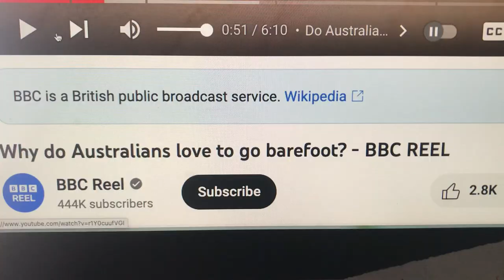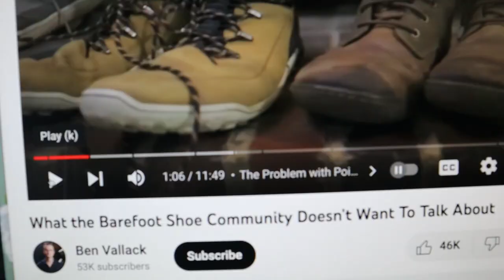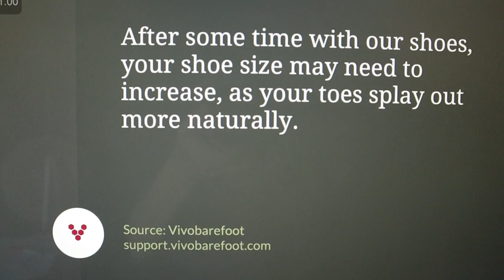Feet are GROSS!! 👣🤮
According to Zarife Hardy, Australian Etiquette Expert, feet are ugly, nobody wants to see them, and people should not be promoting bare feet. Thankfully, I don't give a rat's bottom what Zarife Hardy thinks. More importantly, because I receive a lot of questions about walking barefoot in the city, I also have a few other questions about fear that I need to ask all of you. Hopefully, by the time you're done watching this video, you'll feel a little less afraid of a) walking barefoot and b) people like me who walk barefoot.
Happy Trails. 🐾